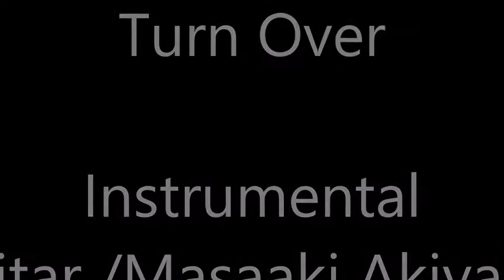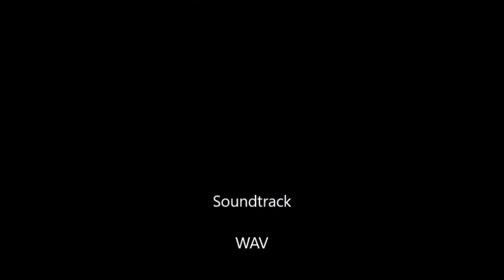Turn over Instrumental・Guitar Masaaki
これも何日か前に録音した曲です。
身体が調子悪くなる前の曲だけど、その兆候が表れてる気がする～
なんか変でしょ？